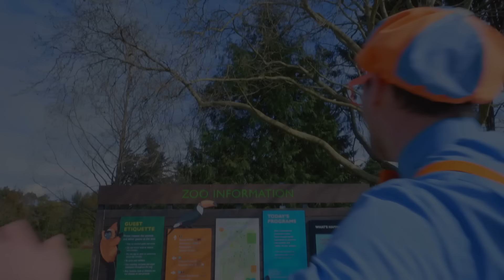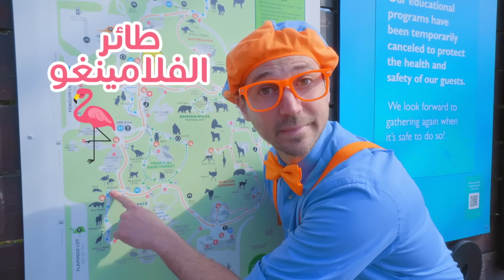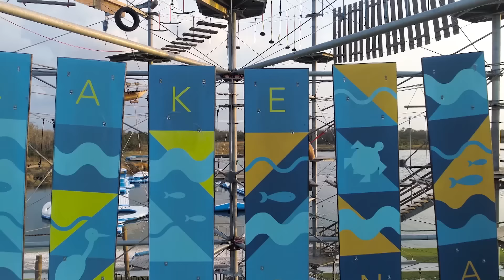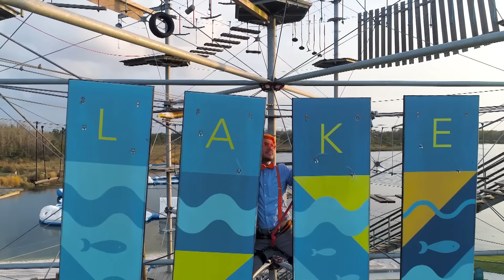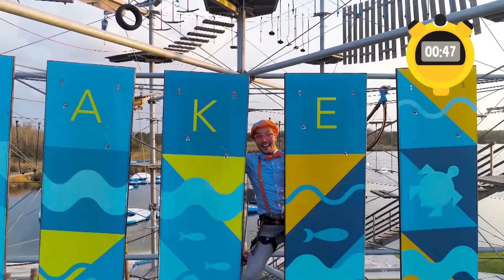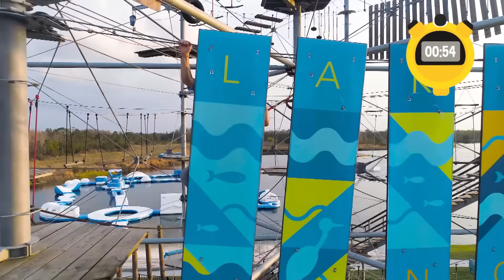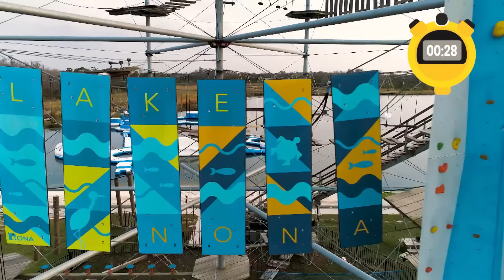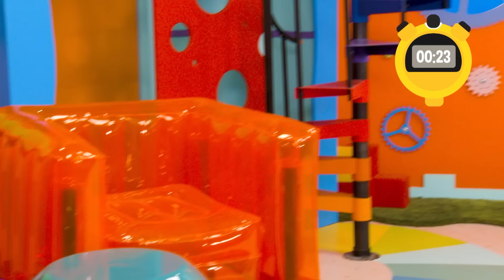بليبي يزور مكان لعب مغلق | برنامج بليبي التعليمي | بليبي بالعربي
!استمتع بهذه الحلقة الجديدة من بليبي بالعربي

:ترتيب الحلقات

00:00 بليبي يزور مكان لعب مغلق
16:25 بليبّي في قاعة الألعاب
30:54 الّلعب في حديقة الحيوانات
43:34 بليبي يزور حديقة المغامرات